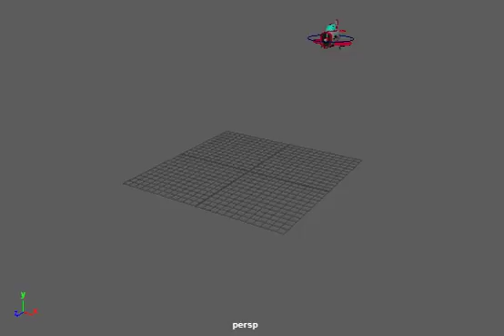jet animation 3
university work